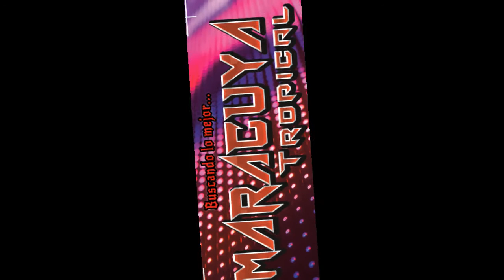POPURRI LA MARCIANA - MARACUYA TROPICAL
POPURRI LA MARCIANA (2021) MARACUYA TROPICAL

Canción               Popurrí la Marciana

Artista                 Maracuya Tropical

Álbum                 En tu pelo